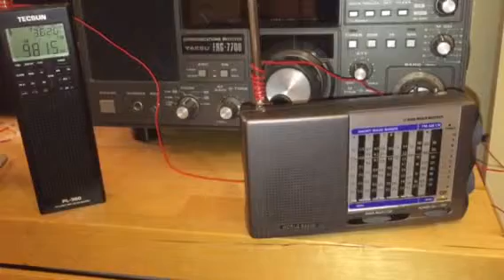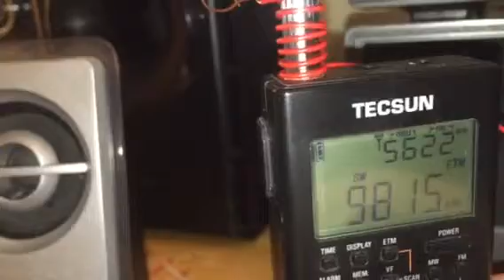£8 World-band receiver #6: 9815 KHz Radio Farda via Sri Lanka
Station ID heard at 21:30 hrs BST on 15/09/15. Reception on the £8 radio is not bad at all, although the Tecsun PL-360 betters it a little and benefits from higher quality audio, which is more of a surprise as it's a very narrow unit limiting speaker size. Most tests to follow.